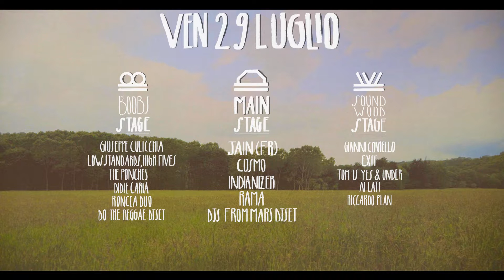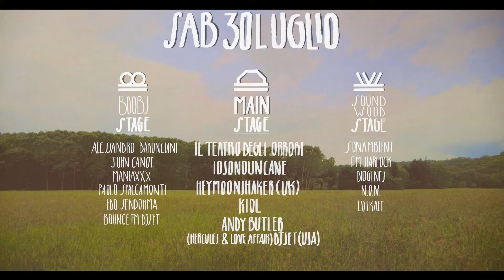APOLIDE FESTIVAL 2016 - OFFICIAL TRAILER (28-29-30-31 Luglio) | Vialfrè (TO)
"A walk on the wild side"
APOLIDE è un’evasione di 72 ore dalla frenesia della quotidianità. Una piccola oasi nella splendida Area Naturalistica Pianezze,  a meno di 30 minuti da Torino, situata nel comune di Vialfrè. Cornice ideale per vivere un’esperienza unica ricca di musica, concerti, djset, spettacoli, performance, workshop, incontri, sport, relax e area market.

Foto: Davide D'Ambra
Riprese: Ame Ray Vids & Francesco Brusco